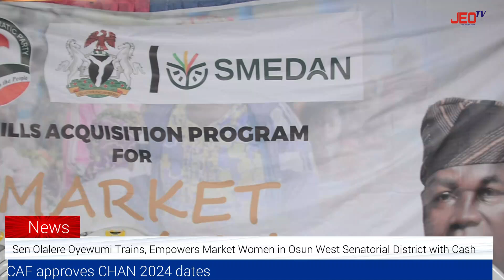JEO TV News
Justeventonline News@9
17/9/2024

News *FG targets $1.5bn GDP through Halal economy*

Education *Kwara Government Urge Parents, Students to Address Late Resumption Issues*

News *Sen Olalere Oyewumi Trains, Empowers Market Women in Osun West Senatorial District with Cash*

News *FG assures civil servants of IPPIS data security*

Education *JAMB cuts UTME fees for People Living With Disabilities*

News *NAF to deploy quick response wing to North-West*

News *Sanwo-Olu seeks deeper cooperation with China*

News *NiMet forecasts three days thunderstorms*

Sport *CAF approves CHAN 2024 dates*

As long as they are well-intentioned, mistakes are not a matter for shame, but for learning